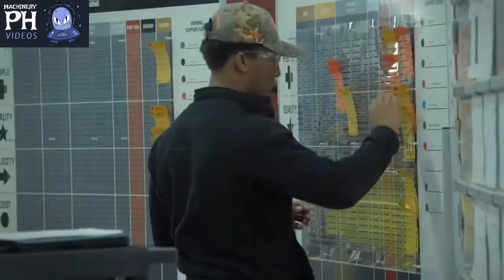🔥MUST WATCH🔥 Amazing Heavy Machine Manufacture Process Factory Truck Production 2021.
Machine
extreme
manufacturingfactory
process
construction machinery
industrial machinery
agricultural machinery
Amazing
Heavy Machine
Manufacture
Manufacture Process
Truck Production
Hydraulic excavators
Truck
excavators
Manufacture Process Truck
Manufacture Process machine
machine
factory
Manufacture Process Factory
Production
Hydraulic
2020
2021